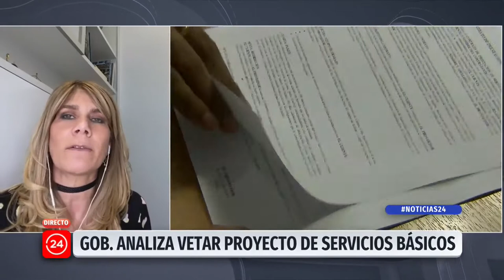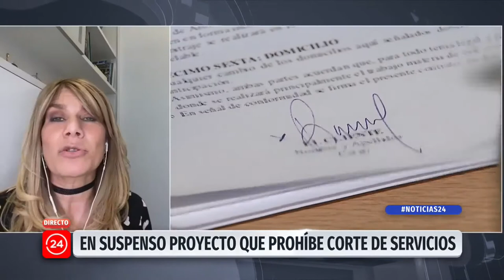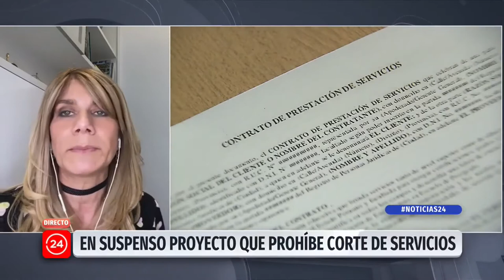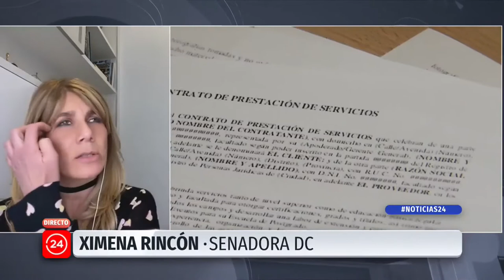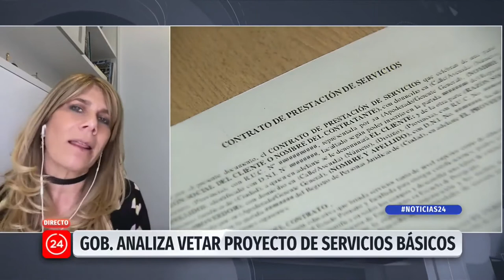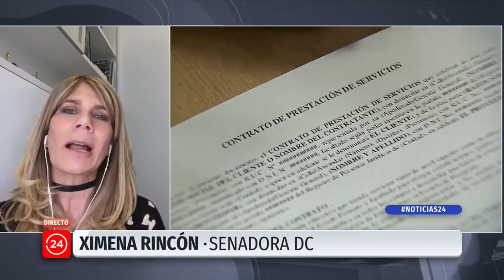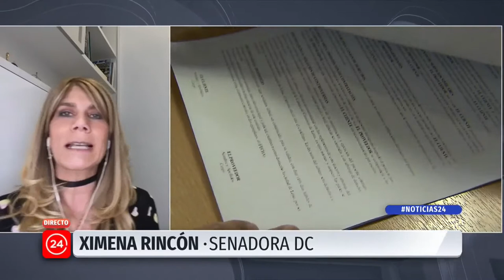Rincón por veto en proyecto de servicios básicos: "La postura del Gobierno es desproporcionada"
La senadora DC explicó que la iniciativa "no afecta el derecho de propiedad", enfatizando además, en que el gobierno "pone en jaque y dinamita la legitimidad del rol subsidiario del Estado". En entrevista efectuada en Canal 24 horas de TVN